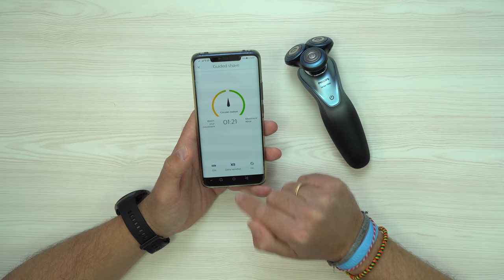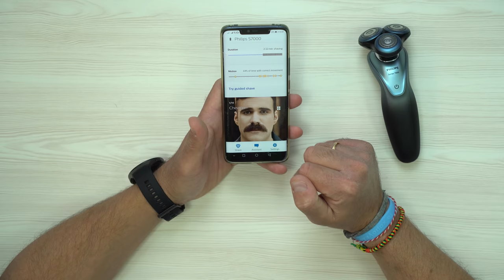TryMe NOW: Ξυριστική Μηχανή Philips S7940/16 Connected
Ο Δημήτρης παρουσιάζει την ξυριστική μηχανή Philips S7940/16 που έχει σχεδιαστεί σε συνεργασία με δερματολόγους για βαθύ ξύρισμα σε ευαίσθητες επιδερμίδες και μέσω εφαρμογής παρακολουθεί την πρόοδό σου και προσαρμόζει τις συμβουλές ώστε να επιτύχεις βέλτιστα αποτελέσματα για το δέρμα σου. Δες το στο νέο TryMe NOW.